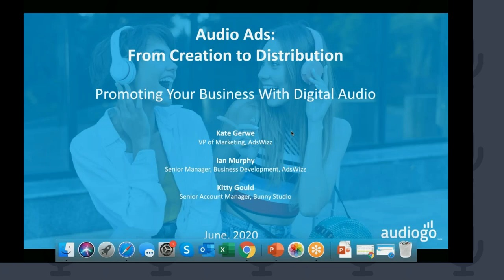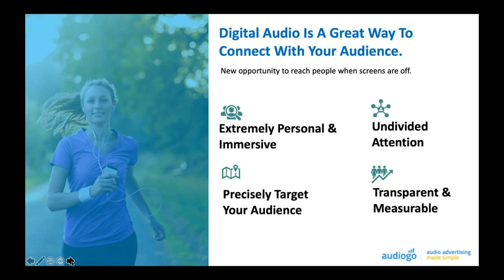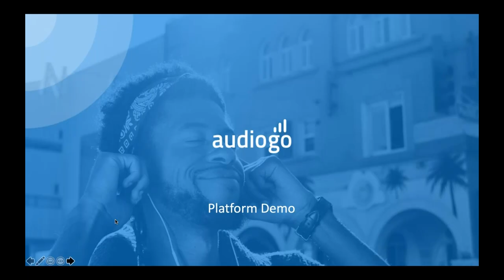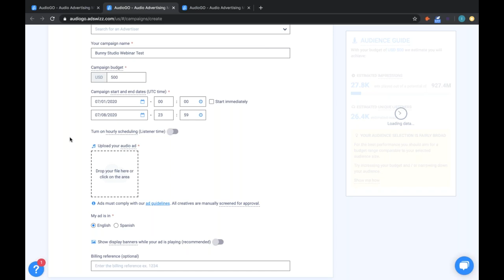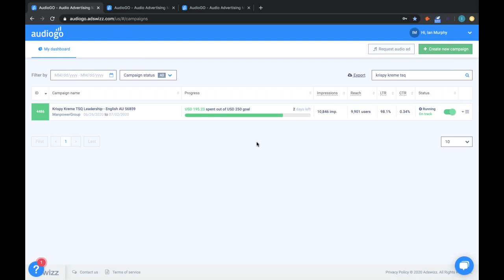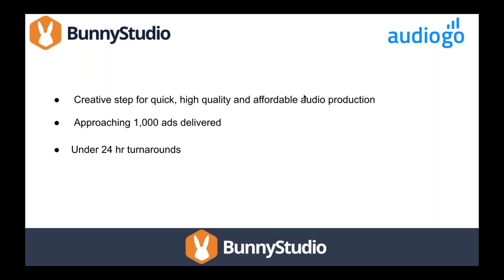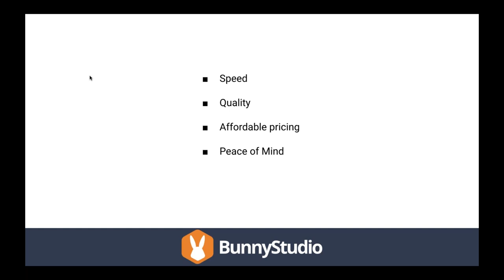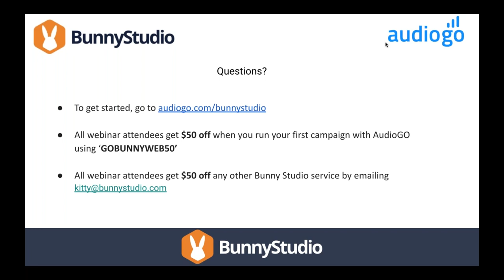Audio Ads: from creation to distribution with AudioGO and BunnyStudio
Our mission here at AudioGO has always been about making audio advertising something simple and affordable for all small businesses. Offering professionally made audio ads for just $10 is also a large part of it.

So for this webinar, we'd like to introduce you all to our creative partners in making this possible: Bunny Studio. And as you'll soon find out from this conversation about best practices for audio advertising, they do a whole lot more than just produce amazing audio ads.